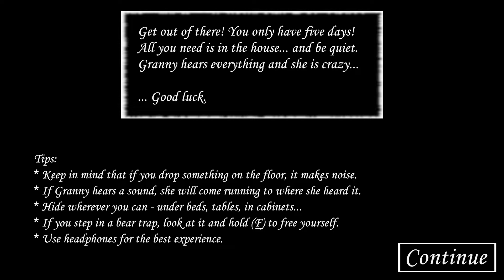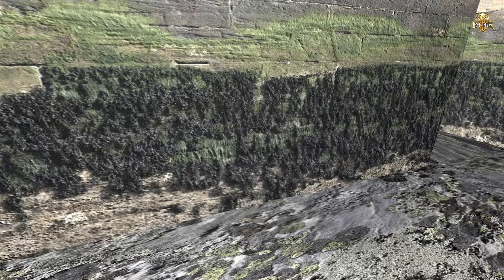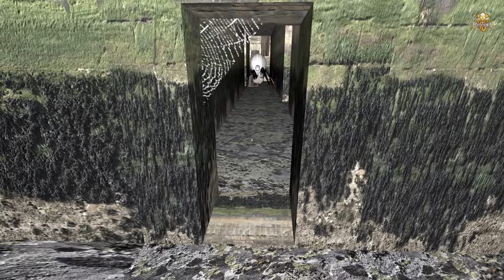Granny Recaptured v1.1.5 - The Ultimate Custom Map 2 in The Granny 5 Atmosphere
Granny Recaptured by @ButteryStancakes
Mod made by  @grandpa_balls_shooter  @Enpicqness @GCGAMESPLAY1  @CringeJoinedTheChat

PC Specs:
Motherboard- Gigabyte Z390 AORUS PRO WIFI
RAM-   32GB (4 RAM bars)

Screen Recorder PC- OBS